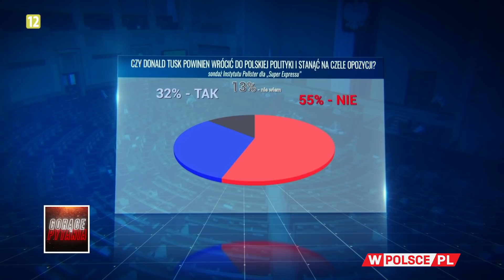PO CO BUDKA SPOTYKA SIĘ Z TUSKIEM?